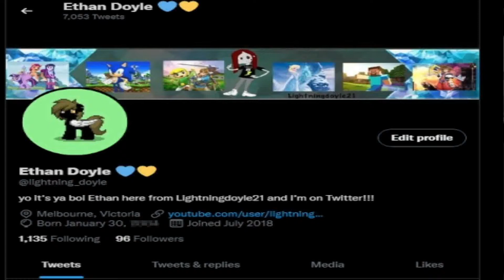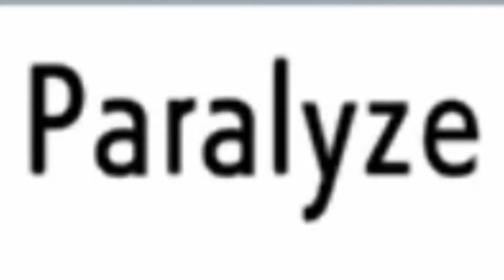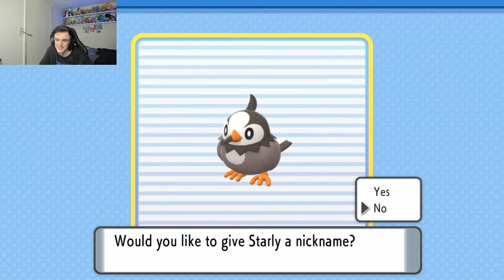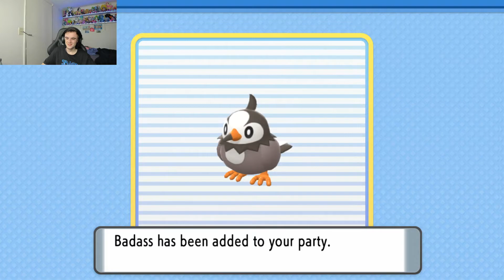Oh no! (Pokemon Brilliant Diamond Ep 3)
Darren got poisoned!